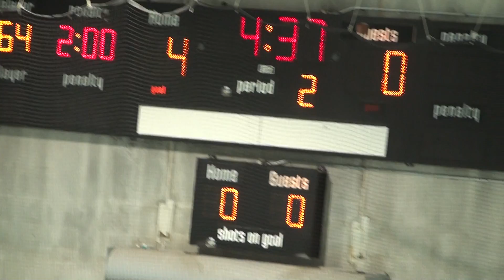03-05-11 Hatfiled Gold 2nd Period -2